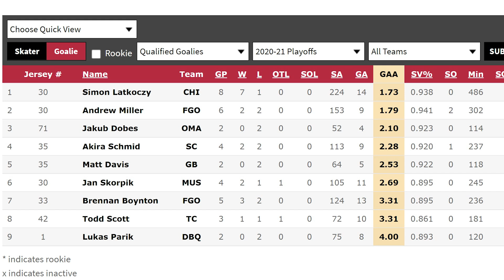NA KÁVIČKE SO ŠIMONOM LATKÓCZYM: O ceste na zámorskú univerzitu a živote v náhradnej rodine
BRATISLAVA (SZĽH) – Devätnásťročný brankár Šimon Latkóczy sa slovenskej hokejovej verejnosti dokonale predstavil na uplynulom juniorskom šampionáte v Kanade. Nielen spoľahlivými výkonmi, ale tiež skvostným zákrokom celého podujatia proti Švajčiarovi Inakimu Baraganovi v stopercentnej príležitosti. Dnes napreduje ambiciózny brankár v zámorí. Pôsobí v amatérskej USHL, aby raz mohol nastúpiť na univerzitu a okrem hokejového napredovania si štúdiom zabezpečiť život po kariére. Prečo je táto cesta lákavá?

Nielen o tom nám v ďalšom diele našej relácie Na kávičke porozprával Šimon Latkóczy. V USHL odchytal dve sezóny. Nedávno skončenú dokonca ovenčil ziskom titulu v striktne amatérskej, no mimoriadne prestížnej americkej juniorskej súťaži, ktorá je pre hokejistu prestupnou stanicou k univerzitnému vzdelaniu.
Ako sa do USHL dostať?
Akú súťaž funguje a akú má kvalitu?
Prečo sa nebáť zvoliť si univerzitnú hokejovú dráhu?
Ako funguje život v takzvaných „billet families“, teda náhradných rodinách v zámorí?
Aká je úloha náhradnej rodiny, kto ju platí a koľko stojí takáto starostlivosť hráča?